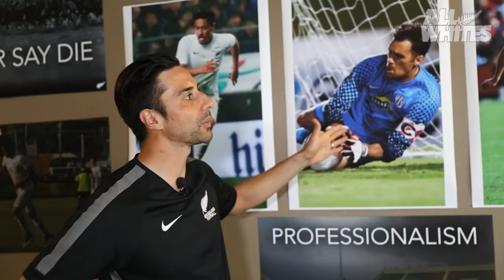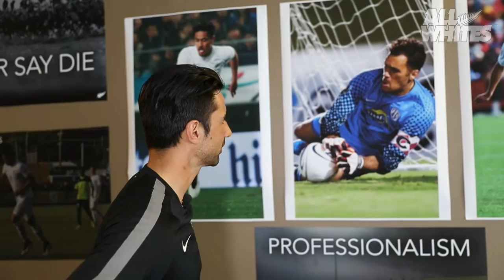NZF - Meet the All Whites with Rory Fallon - Episode 4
Check out the 4th episode in our series Meet the All Whites with Rory Fallon.